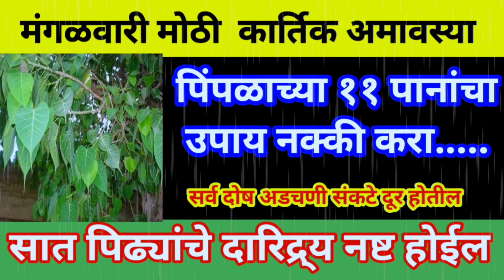कार्तिकअमावस्या पिंपळाच्या ११ पानांचा उपाय नक्की करा सात पिढ्यांच्या दारिद्र दोष नष्ट होईल#growth